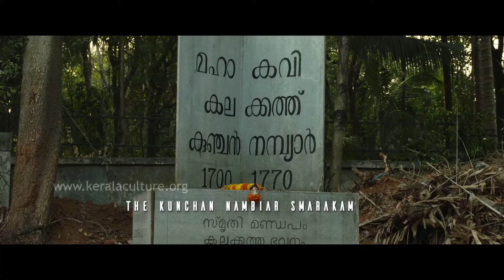Institutions to Learn the Classical Arts of Kerala | Kerala Theater | Kerala Culture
Kerala is famed for its traditional artforms that showcases the cultural opulence of this land. There are several institutions that provide training in these arts. The basic rules are to be strictly followed and this demands a detailed and systematic practice to learn.